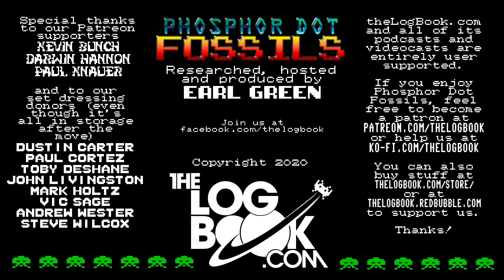Phosphor Dot Fossils: Krull (Atari 2600, 1983)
Some glaive all!  Krull jumps from the big screen to the Atari 2600, but is it more or less fun than that slog through the swamp?